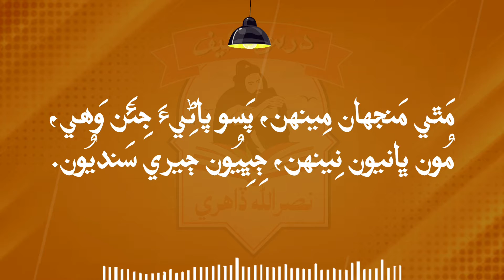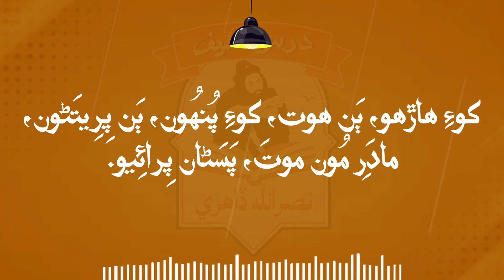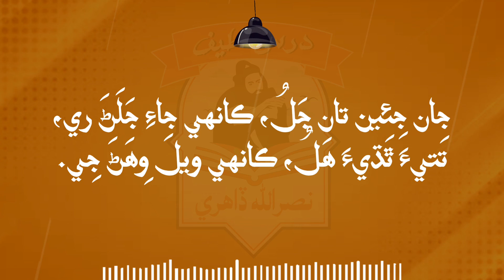سر حسيني ||| داستان ٻيو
شاھ جو رسالو
سر حسيني داستان ٻيون

بيت - 1
ڪِين ڌر تُتِي ماه، ڪِين ڄَرَ سَندي سڄڻين،
هَلي ۽ واجهاءِ، ٻِنهِين ڄيرَن وِچَ ۾.

بيت - 2
مَٿِئان مَٿي مَچ، ٻَرِيُمِ ٻاروچَنِ جو،
مُون کي طَعنا تي ڏيين، جِئن نَه پَرُوڙِيين سَچ،
آمَڙ اوري اَچ، تَه سِٽَ سُڻايَئِين سُورَ جِي.

بيت - 3
مَٿي مَنجهان مِينهن، پَسو پاڻِيءَ جِئَن وَهي،
مُون ڀانيون نِينهن، ڄِڀِيُون ڄيري سَنديُون.

بيت - 4
مَنجهان مُنهنجي روُحَ، جي وَڃي ساجَنَ وِسري،
تَه مَرُ لَعي لُوهَ، ٿَرَ ٻاٻِيهو ٿِي مَران.

بيت - 5
لَڳِي مون کي لُوهُ، وِرِهَ واٽُون لائِيُون،
رازُ جِنهن سين روُحَ، سو ڪوهِيارو ڪيچِ وِيو.

بيت - 6
ٽِمَن نيڻَ، رَتُ وَهي، چُئاڪا ڪِيو،
مُون کي ڏَئَنُ ڏِيو، آئِين ٿا وَڃو اوٺيا.

بيت - 7
اَمَڙ وَڃِي آڻ، چَرَخو آتَڻَ وِچَ مان،
ڪِتُم جِنهين ڪاڻ، ڪوهِيارو ڪيچ وِيو.

بيت - 8
پَهِي ڪامُ پِڃاءِ، اَمَڙ مُنهنجي آسري،
ڏيئِي لَتُ چَرخي کي، پُوڻِيُون پاڻِيءَ پاءِ،
ڪِتُمِ جِنهين لاءِ، سو ڪوهِيارو ڪيچ وِيو.

بيت - 9
پَهِي ڪامَ پِڃاءِ، اَمَڙ مُنهنجي آسِري،
ڏيئي تُون ڪَتاءِ، مُون کي نِينهن نِهوڙِيو.

بيت - 10
ڪَتَڻُ ٻَنِ ڪَپاه، کوءِ آتَڻُ، ٻَنِ جيڏِيُون،
ساجَنُ مُنهنجو ساهُ، هاڃي مَنجههِ هَڻي وِيو.

بيت - 11
آتَڻِ چُونِمِ ڪَتُ، تاڻِيان، تَندُ نَه نِڪَري،
پاڻان روئِي رَتُ، چَرَخو مُون چِڪَ ڪيو.

بيت - 12
کوءِ هاڙهو، ٻَن هوت، کوءِ پُنهُون، ٻَن پِرِيتَڻون،
مادَرِ مُون موتَ، پَسَڻان پِرائِيو.

بيت - 13
کوءِ ٻولِي، ٻَنِ ٻَرچوَ، گهوري ذاتِ جَتَنِ جِي،
مُون کي چَئِي لوچ، پيهِي وِيا ڇَپَرِين.

بيت - 14
جِئن جِئن تَپي ڏِينهَن، تِئن تِئن تاڻي پَنَڌَ ۾،
ڪو آڳانجهو نِينهُن، ٻانڀَڻِ ٻَروچَنِ سين.

بيت - 15
جِئن جِئن ڀِڄي راتِ، تِئن تِئن تاڻي پَنَڌَ ۾،
ڀوريءَ ٻِي نَه تاتِ، جيڪا سا جَتَنِ جِي.

بيت - 16
نَڪو ليکوئِي ٿِيو، نَڪو تَتو ڏِينهن،
تِهان اوري نِينهُن، ڇِنو آتَڻَ وارِيين.

بيت - 17
جان جِئين تان جَلُ، ڪانهي جاءِ جَلَڻَ ري،
تَتيءَ ٿَڌيءَ هَلُ، ڪانهي ويلَ وِهَڻَ جِي.

بيت - 18
تَتِيءَ ٿَڌيءَ ڪاهِ، ڪانهي ويلَ وِهَڻَ جِي،
مَتان ٿِئي اُونداههِ، پيرُ نَه لَهِين پِرِينءَ جو.